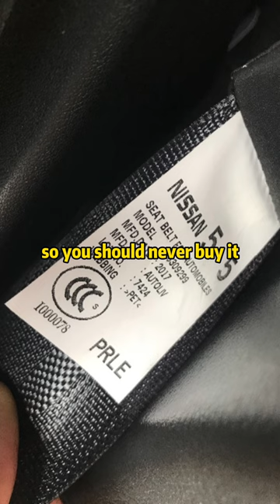The secret of car seat belts